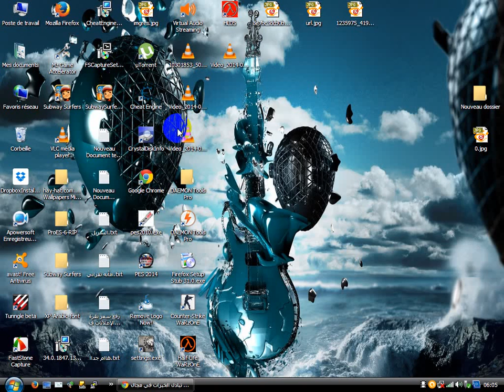hhhhhhhhh funny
Raghibe Amine
قنوات
Bein Sport
بي إن سبورت
Dog
Cat
Cats
Tiger
Lion
Monkey
Zoo
Car
Cars
Girls
Girl
Artist
Representative

kisat nass
th3pro
google adcense
adcense
blogger
algerie
la fouine
exclusive
soprano
badr hari
Artist
Crazy
Madness
Hidden Camera
Entertainment
Football
Basketball
Viva
Prostitution
Funny
Clips
Cooking
Offers
Show
Reduction
Lottery
President
Typhoon
Earthquake
Killing
Crime
TV
IPhone
Samsung
Sex
Exciting
Sexy
Series
Movies
Film
Baby
Child
Justin Bieber
Michael Jackson
Ventricular
Beach
Harassment
Photos
Programs
Report
Disaster
Disasters
Documentary
royal baby
catching fire
baby i
versace migos drake
music
funny
best song ever
movies
drake
lil wayne
blurred lines
full movie
music
minecraft
one direction
avicii
movies
blurred lines
mel smith
royal baby
catching fire
best song ever
alan partridge
one direction
selena gomez
تسلية
صور محمد عساف
عبده موته
محمد عساف
العاب تلبيس البنات
لعاب ذكاء
اغانى رمضان
عادل امام
توم جيري
مسلسلات رمضان 2013
رشيد شو
سعد المجرد
كيليميني
rachid show
اغنية
كاس العالم
اعلام دول العالم
نتائج التحصيلي
دول اوروبا
صور رمضان
اخر الاخبار
رمضان
movies
فيلم
اغاني
رقص
افلام
فلم
محمد عساف
حسن شحاتة الشيعى
مرسي
تكي
كاظم الساهر
على الطاير
تويتر
فيس بوك
تميم بن حمد
ديوان المظالم
حسن شحاته
جامعة القصيم
اسعار الذهب
اخبار مصر
صور رمضان
اليوم السابع
جامعة الدمام
جامعة تبوك
اغاني 2014
اغاني 2013
حبيبي برشلوني
ايوب
باسم يوسف
تكي
ماين كرافت
الكويت
الامارات
السعودية
مصر
قطر
البحرين
شيعه
سنه
العربية
الجزيرة
النصر
برنامج
مقلب
خفية
مسلسلات
افلام
مسلسل
اغاني
موسيقى
صالة
الاتجاة المعاكس
بنت مغربية
بنت مصرية
فيلم وثائقي
فيلم وثائقى
كوميدي
سوري
عادل امام
يسرى
كاميرا خفية
رامز
جلال هاني
سلامة هاني
رمزي محمد
هنيدي كورة
رياضة
المبدع العربي
اخبار
الجزيرة
انفجار
تفجير
العراق
اغتيال
قتل
تدمير
بانياس
دمشق
سقوط
الاسد
قتل
بشار
الاسد
وفاة الملك عبدالله بتال القوس محمد
الدوسري
تقنيات
ابتكار
وثائقي
حلى
حلويات
كيك طرطى
كاكاو
قهوه
الجمعة
عبدالله
المديفر
مرتضى
منصور
روني
بلاستيشن 4
جلكسي 5 6
اخبار
اوباما
الصين
حريق
سيول
رشيد شو
لسعد المجرد
medi1tv
cheb akil
accident
inna
الحلقة
maroc
comedia
قصة الناس
countdown
rap maroc
hackers

outajajt
said outajajt
damsiri
139tl in dollars
outajajt 2014
said outajajt 2011
fatima tabaamrant
amrrakchi 2012
outajajt 2012
outajajt 2013
outajajt 2011
said
outajjajt
amrrakchi 2011
sa3id outajajt 2013
l3zawi
itran imjad
said otajajt 2011
imghrane
im3ranlahbab
outajajt lportable
lhoussi outajajt
mzouda prouduction
touggane
sa3id outajajt
said otajajt
foto de agadir
rachud asmoun
ait el hawa
brahim asli
tamazirt
inerzaf
agdal
achkayn
said outjajt
said outajajet